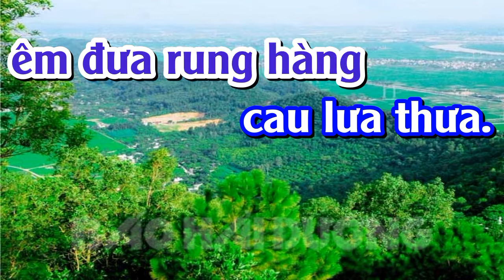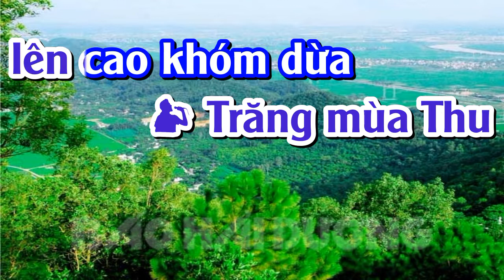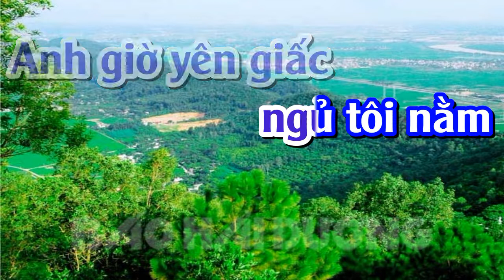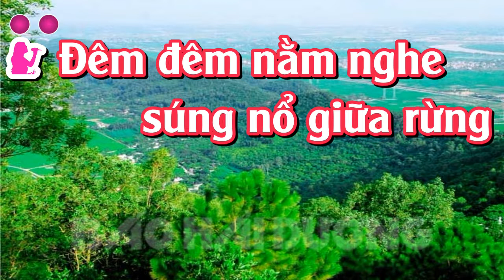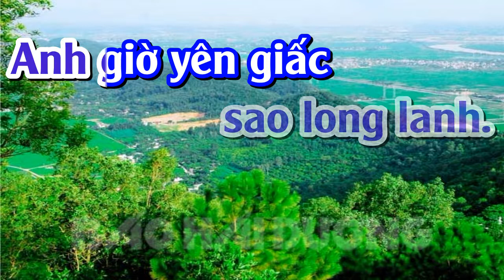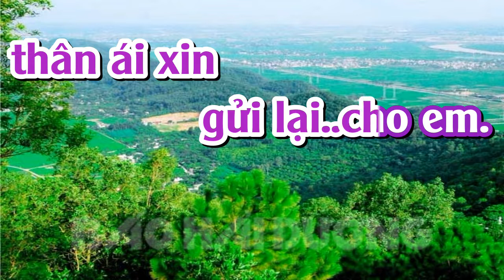NHỮNG NGÀY XƯA THÂN ÁI - KARAOKE SONG CA | PHƯỚC TÍNH